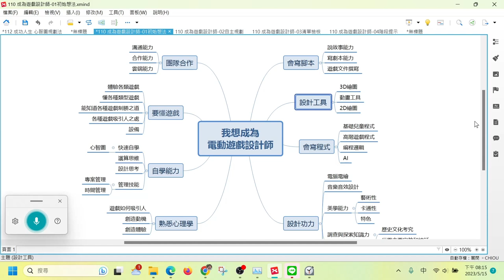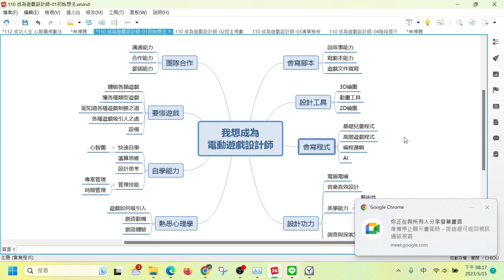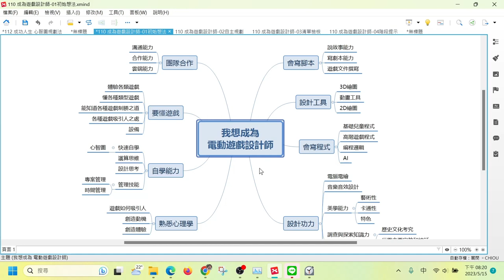112心智圖法─設計自己的成功之路─06建立完整目標地圖